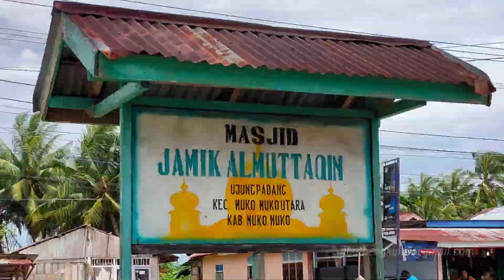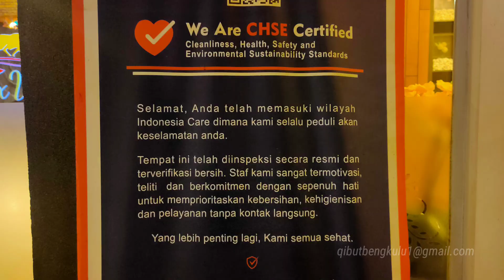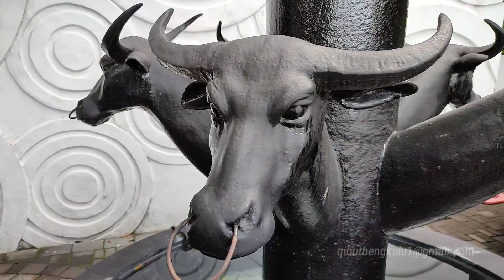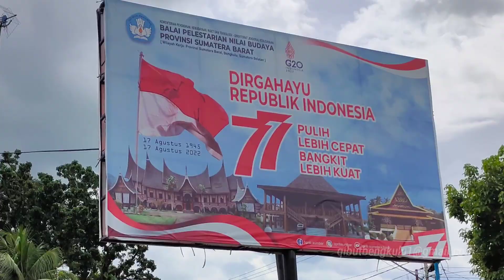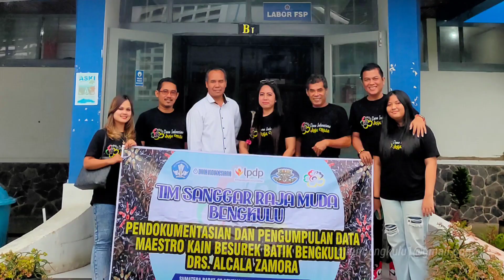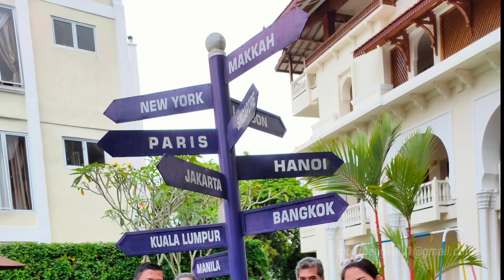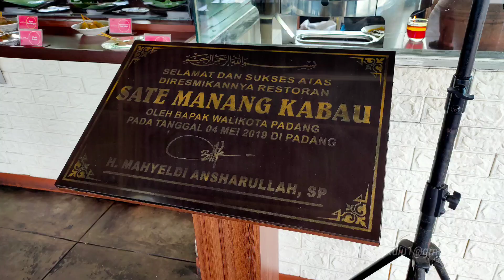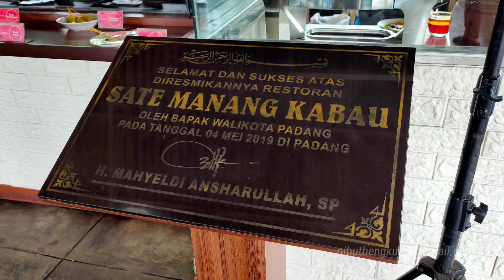Trip to Sumatera Barat bersama Tim Raja Muda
tanggal 21-22 November 2022, bersama Tim Raja Muda, perjalanan menuju Sumatera Barat, sua beberapa pihak terkait pendokumentasian Maestro Besurek Alcala Zamora.